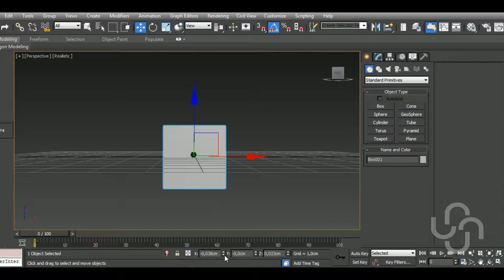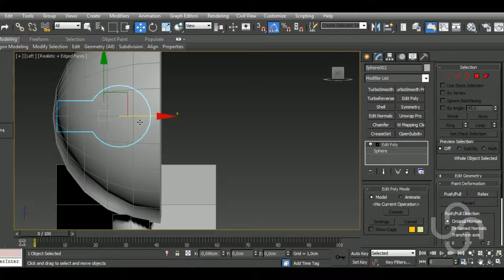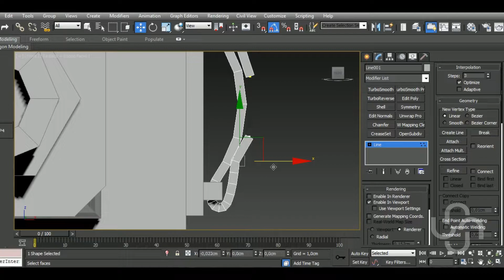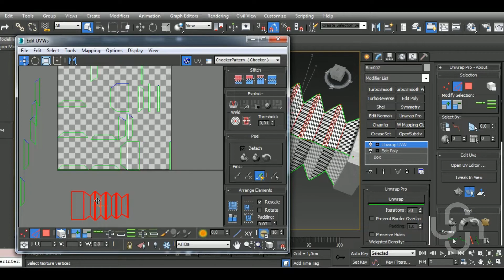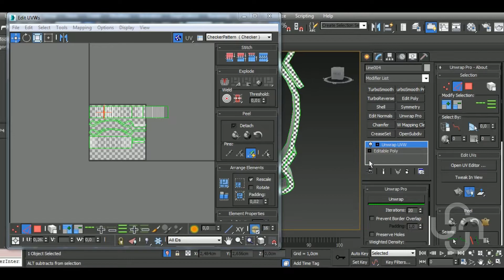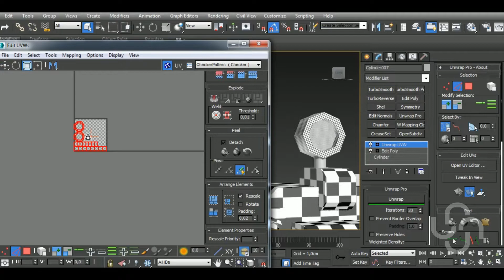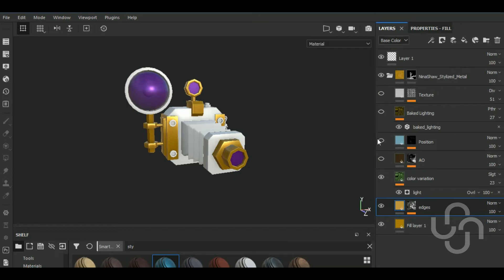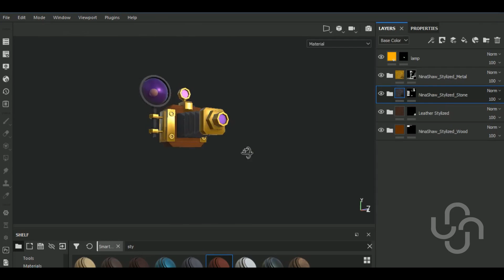Game Asset Full Workflow | Modeling&Texturing a Stylized Camera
Aravise
Michael Fitzpatrick
dhiraj more
Konstantin Mihalev
Red
Hector Cuevas
Elvijs Dovans
Dunedain
larry yu
arber beqiri
Michalina Kulita
Ivan Colelli
冬良 高

In this video I'll show you the complete workflow on how to model, unwrap a Stylized Camera in Autodesk 3ds Max, and then texturing it in Substance Painter.

Here’s a list of some of my Main Hotkeys in 3dsMax:
B – Bevel
CTRL+C – Copy
CTRL+V – Paste
CTRL+Z – Undo
Z - Zoom
C – Connect
ALT+X – See-Through
A – Ring
CTRL+A – Select All
CTRL+I – Invert
SHIFT+S – Stitch (Uv’s tool)
1 – Select Vertices
2 – Select Edges
3 – Select Border
4 – Select Polygon
5 – Select Element